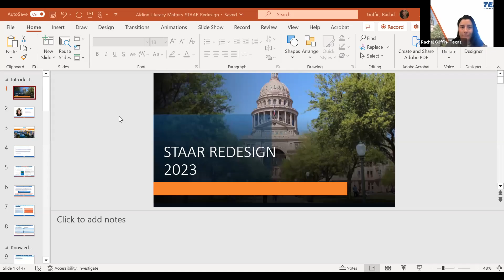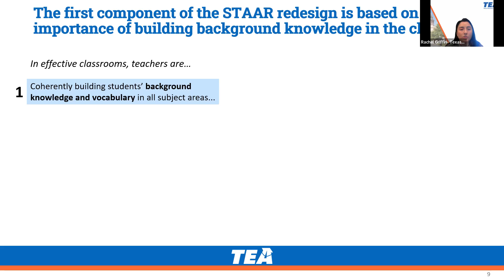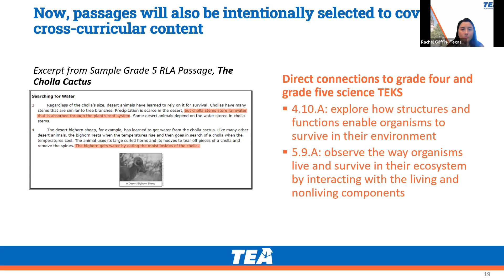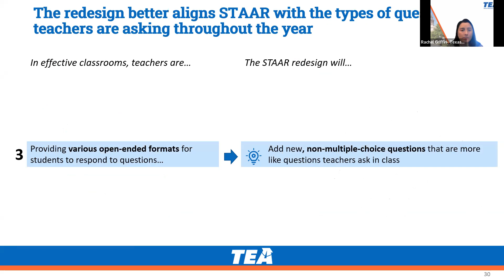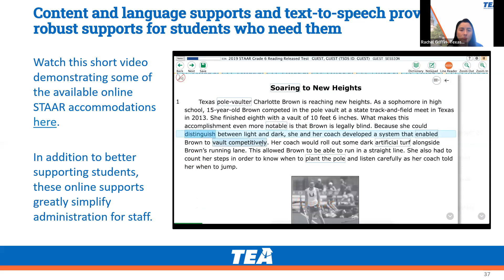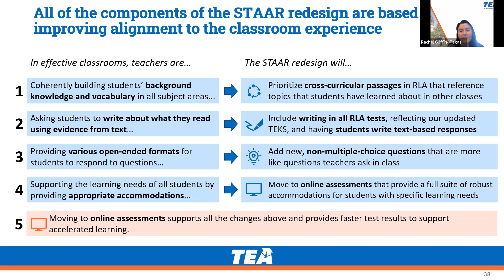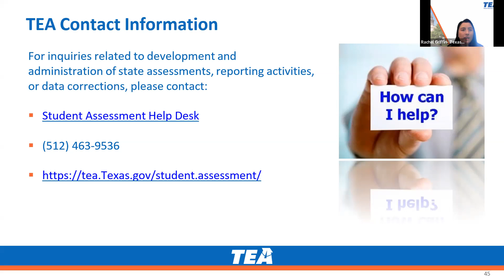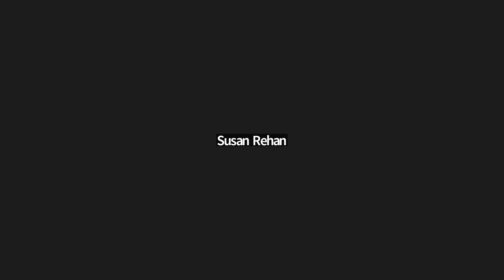Literacy Matters Conference 2023: STAAR Redesign